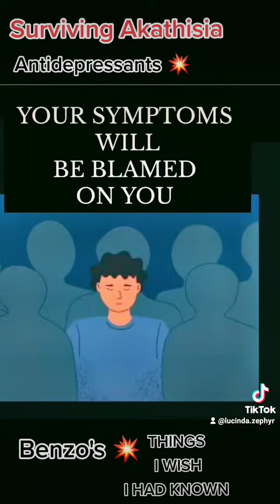Things I wish I had known... Toxic medicine💥 Surviving Akathisia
The benzodiazepines kicked off with Valium the little blue pill that became mothers little helper in the 60’s.

They replaced the barbiturates that were killing too many people especially when taken with alcohol.

Valium made a bomb. Along side Thorazine which had been introduced in the 50’s it allowed for psychotropic medications to be prescribed to a vast number of people outside of a hospital setting and for minor reasons, like being a bored unfulfilled housewife; Thorazine being a major tranquilliser, Valium being a minor tranquilliser. Librium swiftly followed. It quickly became very obvious that the Benzos were as unstable as the barbiturates but by then the cash was rolling in and everyone who could be bribed was bribed.

When I say unstable I mean those mother fuckers can turn on you in an instant- each time you put one in your mouth or stop after a period of time it’s like Russian roulette, they can destroy you mentally and physically except they won’t get blamed- instead it’s your fault, you are mentally ill.

People argue with me but they save lives (yes profound shock is a terrible thing) and it’s ok to take them on a one off. Go ahead knock yourself out. But maybe it’s better to take self responsibility and learn how to breathe properly and control your mind in a response to a stressful situation. Maybe it’s better to leave your job, leave your abusive partner, find meaning in your life, or in my case when I was 13 maybe it would have been better that someone, anyone, had sat down with me and got me to tell my story of how I had been abused and was too scared to tell anyone what was going on. Maybe it would have been better to learn that later on I was taking Benzos as prescribed not because I was anxious or in severe pain but because I had akathisia and pharmamylgia.

The most insidious benzo that people don’t really know about is midalozam. Used predominantly in 2020 in the so called pandemic it killed loads of people and created a false illusion that so called covid was killing people. In the U.K. our former health minister Matt “midalozam” Hancock ordered in a ton of supplies from all over Europe in early 2020 (before lockdown) which were mostly gone by the summer. Why were they giving people struggling to breathe a drug that suppresses breathing? It was one of many questions I asked in 2020 along with how come the ambulance came in 10 minutes and the hospital is empty, after I ended up being rushed there twice in benzo withdrawal for suspected heart attacks and seizures. Of course I was told there was nothing wrong with me and did I want to see a psychiatrist? Lol, no thank you very much. You bunch of lying scum doctors, there’s nothing wrong with me mentally. Unlike you I’m not a coward just following orders. I quit my job as a therapist in schools very soon after I realised I was part of a system that was deeply sick indeed and one that didn’t want me whistleblowing. I’d rather live hungry on the streets than have anything to do with medicating children.

I could go on but you get my drift and now I have to go put on my ice hat and do my vagus nerve exercises and meditation in preparation for another Groundhog Day of surviving iatrogenic damage from the Benzos and all the rest of the toxic garbage they call medication. But I do it happily because to be happy, survive and expose big pharma with every breath I have left remains my best revenge! 💙

Written By a true warrior ❤️‍🔥